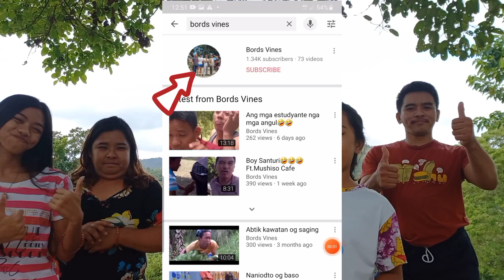The 3 idiots